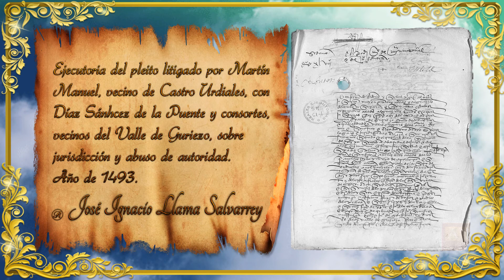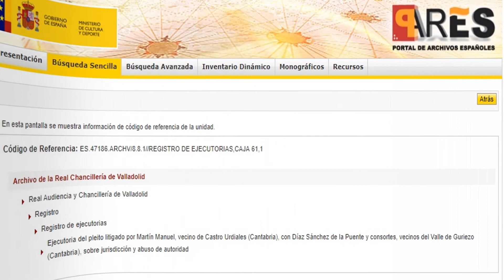PLEITO DE VECINO DE CASTRO URDIALES CON LOS DE GURIEZO POR LA JURISDICCIÓN AÑO DE 1493